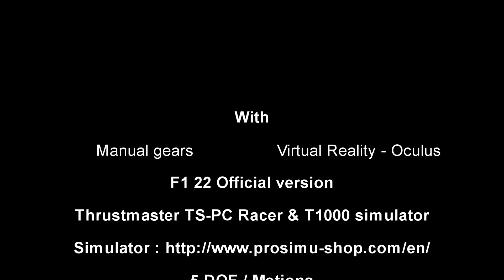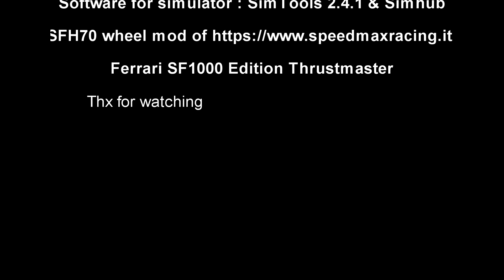F1 22 - Official game Let's play #4 without 5 DOF - Sergio Perez at Singapore GP